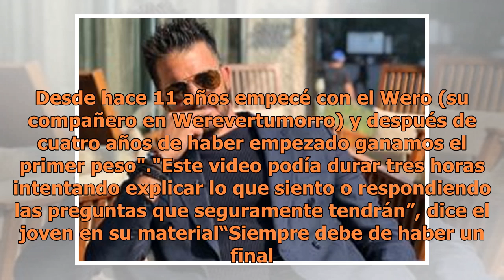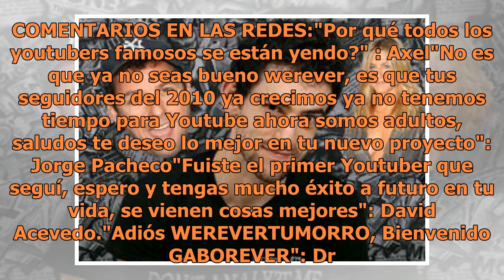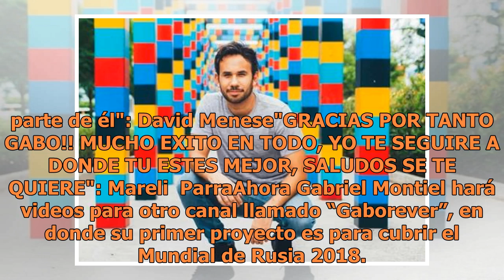Adiós Werevertumorro, Gabriel Montiel se retira del canal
Gabriel Montiel confirma que ya no habrá videos de Werevertumorro en YouTube (FOTO TOMADA DE WEB)Werevertumorro es quizá el primer canal mexicano que tuvo éxito en YouTube, un canal de comedia que inció en 2007 para entretener a internautas con sketches, cortometrajes, videoblogs, parodias, series, ...